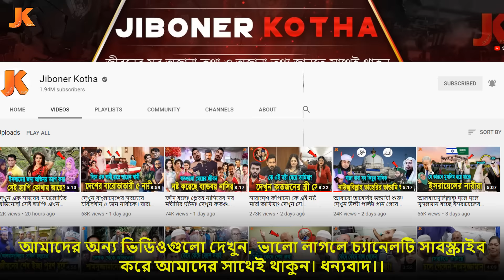বাংলা নাটকের সবচেয়ে জনপ্রিয় মা-বাবা! দেখুন মাসুম ও মিলি বাশারের রোমান্টিক প্রেম ও জীবন কাহিনী